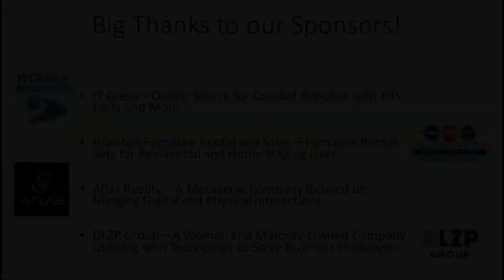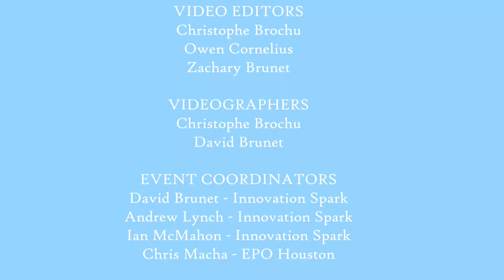ROBOTICA: 1Lb division; Baby Cheeks VS Creme Fraiche;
1 Lb Division of Robotica@Comicpaloza 2022.
Antweights: Round 1 - Match 8.
Robots in the fight:
1.) Baby Cheeks
2.) Creme Fraiche